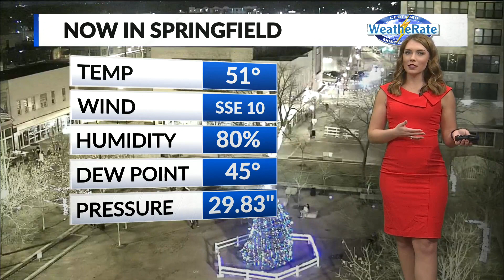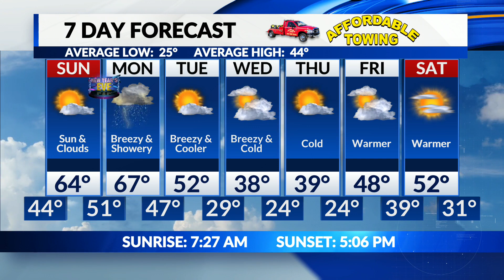Savannah's Overnight Forecast